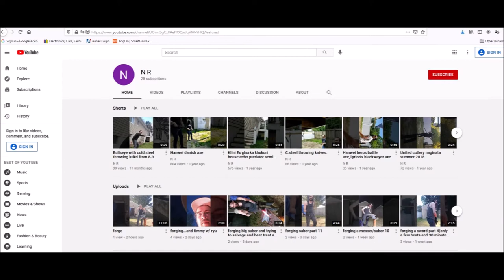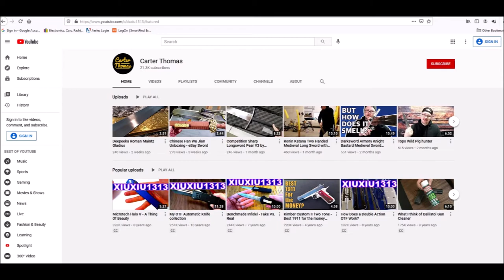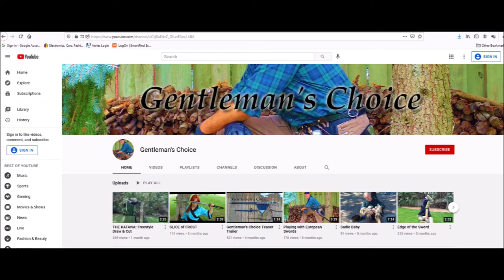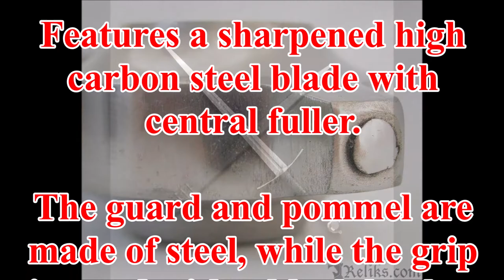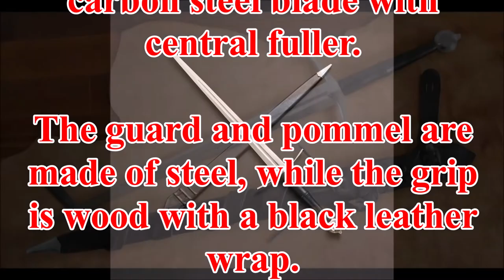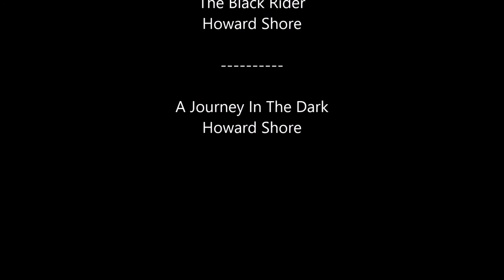Darksword Armory Knight Bastard Medieval Sword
This sword by Darksword Armory is QUICK!!  It arrived reasonably sharp ... sharp enough.  The scabbard rattled a little bit.  This model is a real interesting one ... one that at first I was not all that excited about.  However ... once in hand the balance of this sword was something that was easy to fall in love with.  Enjoy!

00:00 - 10:39 - Intro & Summary
10:39 - 15:43 - Unboxing & First Impressions
15:43 - 23:06 - Previously Published Footage
23:06 - 25:33 - Possible Historical Sources of Inspiration & Construction Pics
25:33 - 29:55 - Cutting
29:55 - 33:20 - Stats & Music Credits

Previous Reviews ... Watch and Enjoy!

Where can you get one?